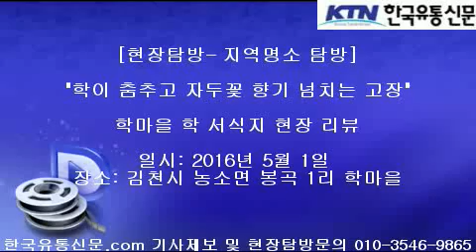[한국유통신문.com] 김천 농소면 봉곡1리 학마을 학 서식지 현장 리뷰-2016년 5월 1일